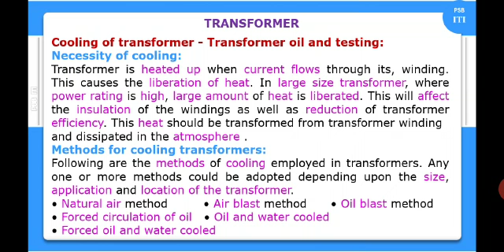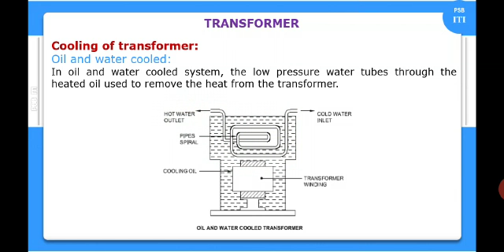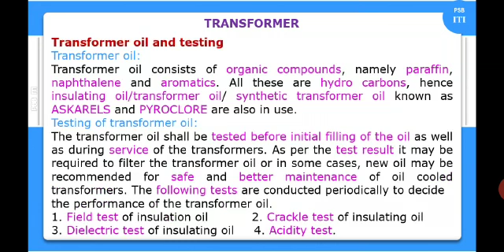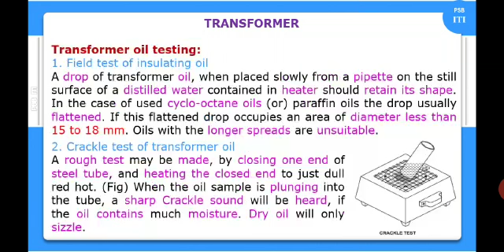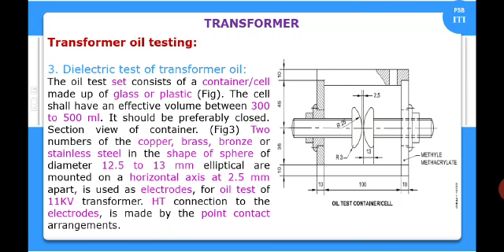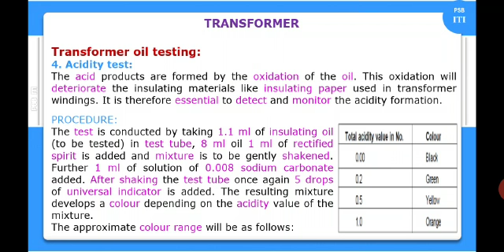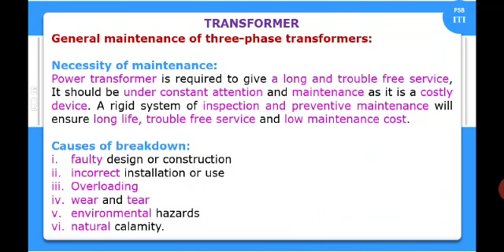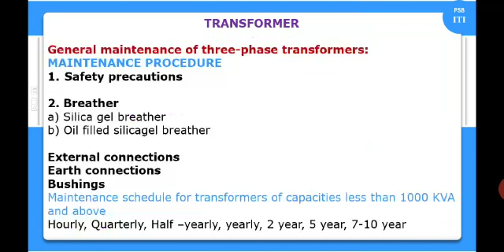PSB ITI | ELECTRICIAN | TRANSFORMER - CLASS 6 | D. PUVIARASAN. ME.,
Electrician First year
Electrical Technician